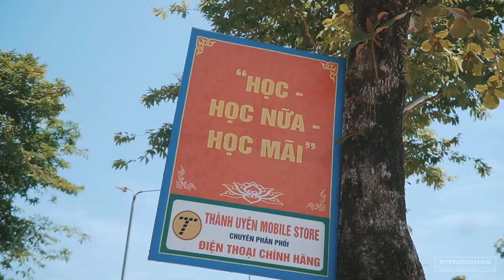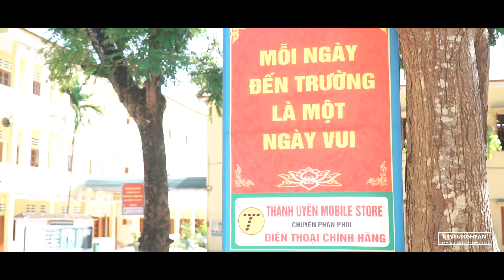MV KỶ YẾU CHẤT - ĐẸP - NGẦU Lớp 12A3 THPT Con Cuông - NGHỆ AN - KỶ YẾU NGHỆ AN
Mỗi năm có xuân, hạ, thu, đông lặp đi và lặp lại nhưng giữa sân trường bây giờ chỉ còn sót lại những tiếng chim , băng đá và cả sự nhớ nhung, luyến tiếc. Khi giờ đây , ngồi ngẫm nghĩ đến thời học trò thì lại thấy hình ảnh Bạn bè ơi !! Bao nhiêu điều đáng nói, những chuyện ngày xưa giờ đã ngủ ngoan, hãy cất giữ cho riêng mình một thời học trò tinh khôi, áo trắng , một thời cắp sách đến trường.
Sẽ không bao giờ quên những ngày tháng vui vẻ , ấm áp và cả những trò quái chiêu để có thể giúp các bạn đạt được điều kiện để có thể đậu Tốt nghiệp. Dẫu mai này mỗi đứa một phương trời, mịt mù dịu vợi. Trên con đường chúng ta đi luôn có ánh mắt của thầy cô, dõi theo từng giờ, từng phút, có kỉ niệm và tình yêu thương nâng đỡ mỗi bước chân chúng ta đi.
Camera, edit: Lê Tuấn Anh
💛 Chọn sự khác biệt – Chọn chất lượng - Chọn KỶ YẾU NGHỆ AN 💛
Inbox ngay KYYEUNGHEAN để được tư vấn chi tiết nhất
🏰 Đia chỉ: 38 Trần Quang Diệu - Tp Vinh - Nghệ An